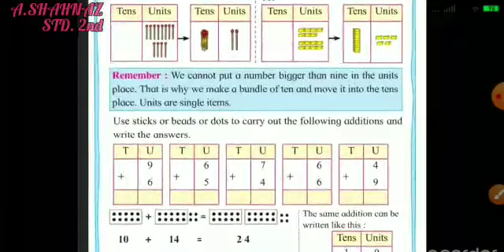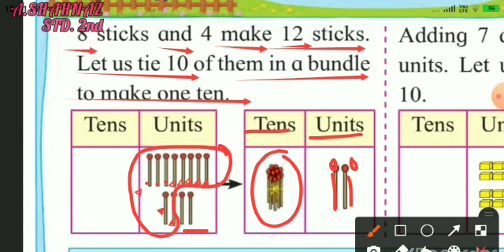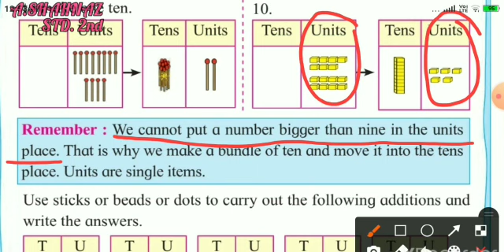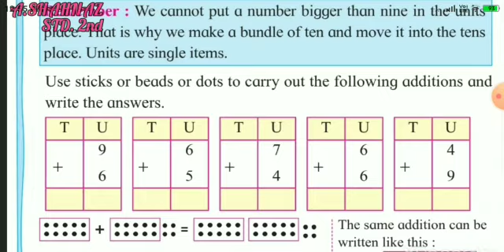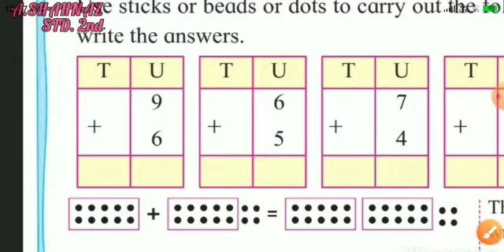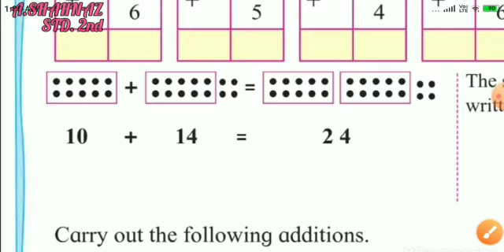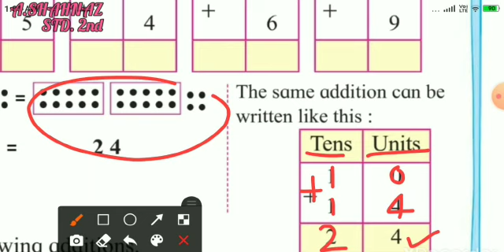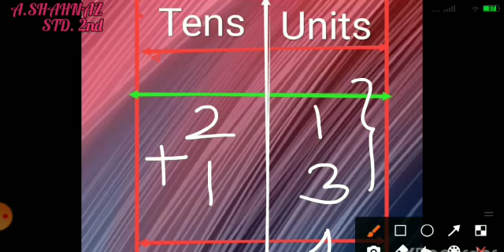MATHS A SPECIAL WAY TO ADD BY CARRYING OVER by A SHAHNAZ Std 2nd